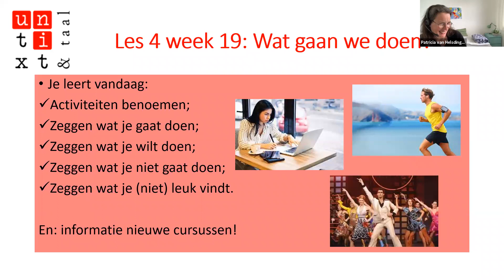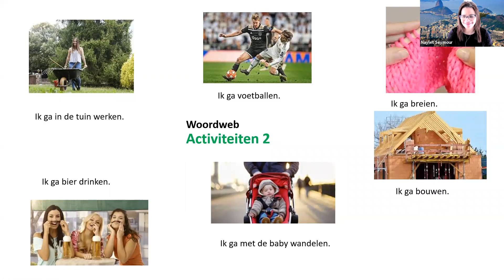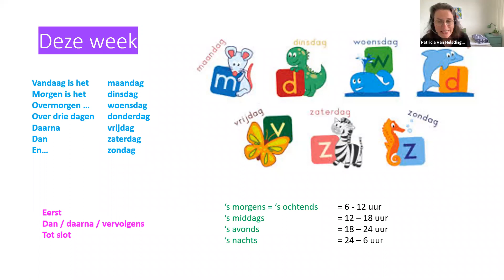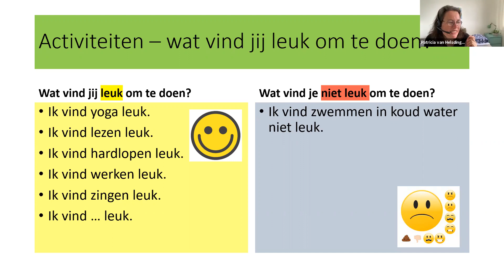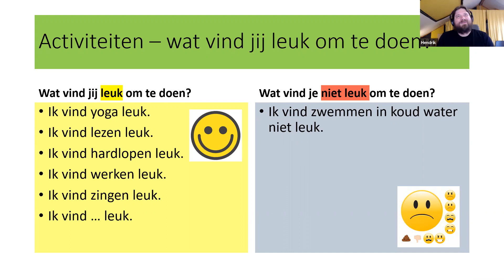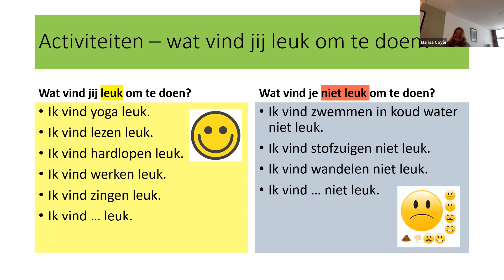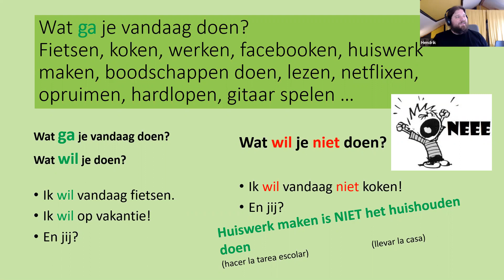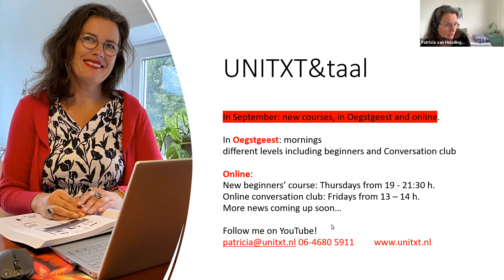Dutch conversation 4: wat ga je doen vandaag?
In this video you learn to tell what you are going to do today. And also what you want to do today. And, what you don't want to do today. Furthermore you learn how to say what you like, and what you don't like.

Do you want to join the Dutch conversation club? Leave a message and I will send you the link!